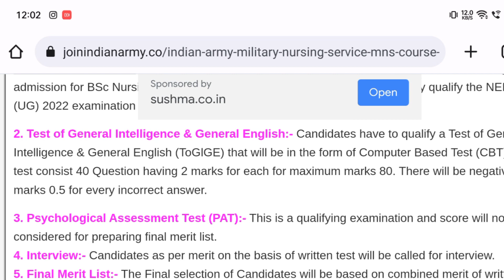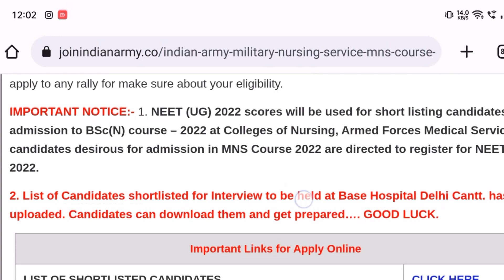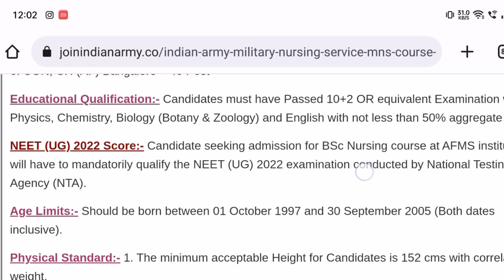Indian Army MNS Bsc Nursing Entrance Exam Application Form 2023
Hello Friends In This Video We Tell An Update Of Indian Army Bsc Nursing That Is,

I Hope All Of You Get Full Details Of Indian Army Bsc Nursing 2023.

Kindly Show Your Support On This Channel